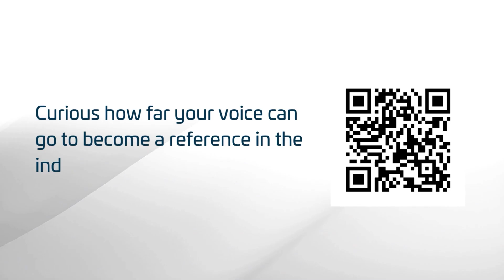Selective Breeding Strategies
In this episode of The Aquaculture Podcast Show, we look at how genetic technologies are changing the way fish and shrimp farmers manage disease. From breeding stocks that are naturally more resistant to balancing growth with resilience, we explore how selective breeding and genomic tools are shaping a more sustainable future. Discover the latest strategies for healthier aquaculture populations and fewer losses. Tune in now on your favorite platform!

Inspired by the 2023 article titled "Applying genetic technologies to combat infectious diseases in aquaculture" by Robinson, Nicholas A., et al.

"Selective breeding for resistance is not theoretical. It is entirely feasible, supported by heritability values showing clear genetic components in aquaculture species."

What will you learn:
(00:00) Highlight
(01:03) Introduction
(01:21) Genetic resistance
(02:55) Selective breeding
(03:47) Trade-offs in growth
(06:15) Genomic tools
(08:28) Future challenges
(09:35) Closing thoughts